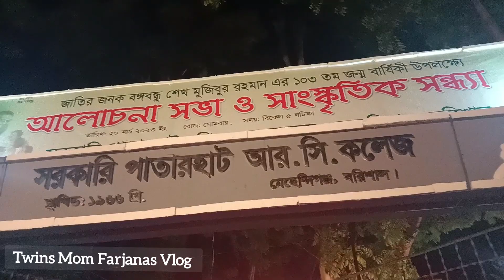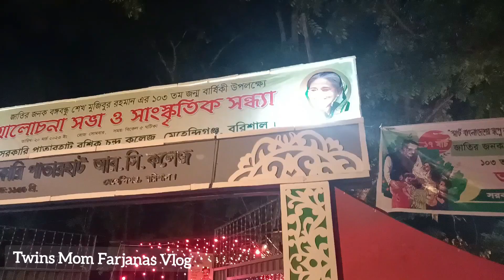কলেজ প্রোগ্রামের ব্যস্ততম একটি দিন / Daily Vlog/ Family Vlog / Vlog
কলেজ প্রোগ্রামে ব্যস্ততম একটি দিন / Daily Vlog/ Family Vlog / Vlog  @twinsmomfarjanasvlog3734